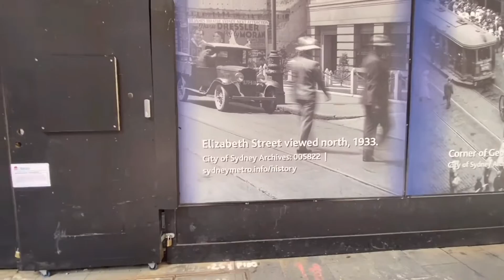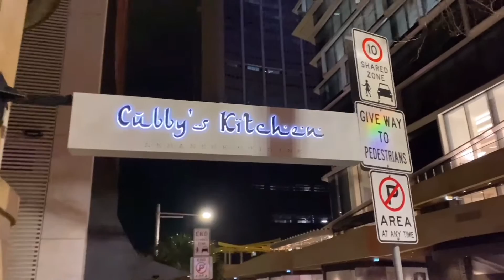เมื่อเดวิดชวนไปกินอาหารเลบานอน พรุ่งนี้ขับรถออกจากซิดนีย์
เที่ยว 2 วันในซิดนีย์ วันนี้ไปเดินแถว Shopping Mall ซื้อของนิดหน่อยตอนเย็นไปกินอาหารเลบานอนเป็นยังไงบ้างนะพรุ่งนี้ขับรถออกจากเมืองไปต่อที่เมืองหลวงของออสเตรเลีย